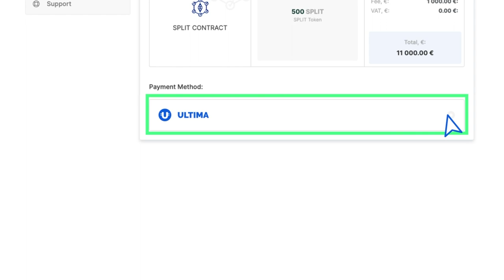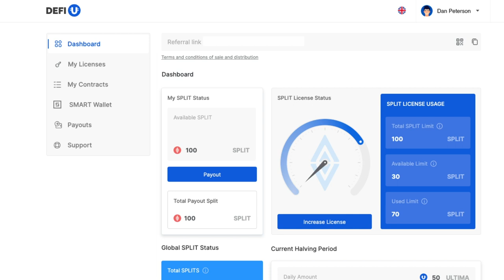Aquisição de um contrato split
Neste vídeo, vamos descobrir como comprar um contrato split para um token Ultima.
Por favor, note que a compra de um contrato split estará disponível após o pagamento da licença. As instruções para comprar a licença você encontrará em nosso canal do YouTube.